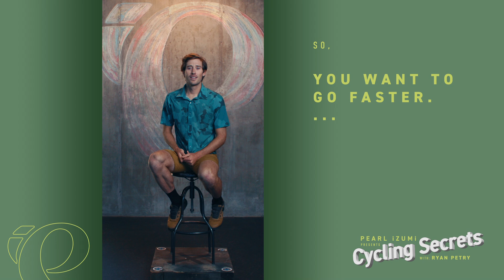Cycling Secrets: So You Want To Get Fast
PEARL iZUMi athlete Ryan Petry explains how to unlock more speed through proper nutrition, recovery, and interval training.